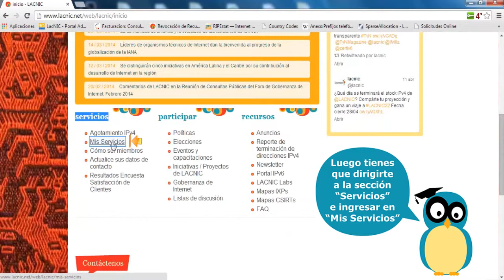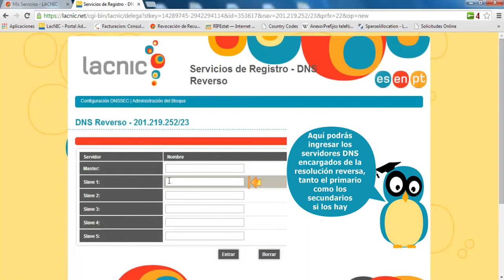Videotutorial- Delegación de la Resolución Reversa